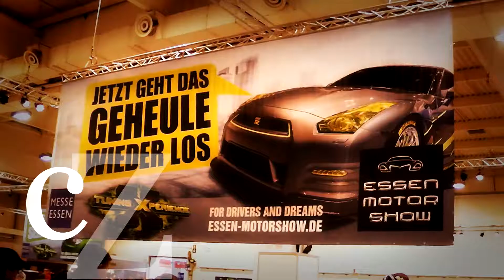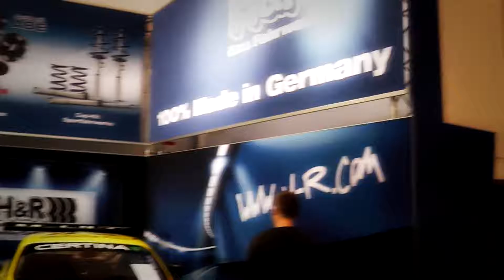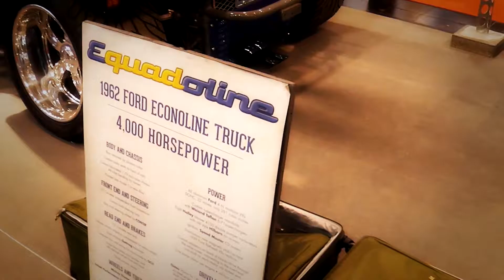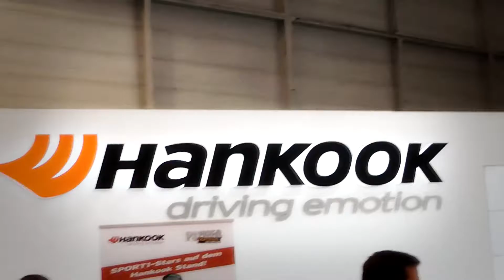Essen Motor Show 2016 cz.3